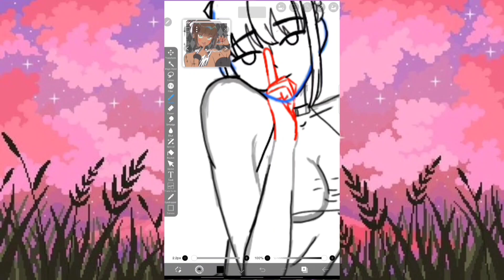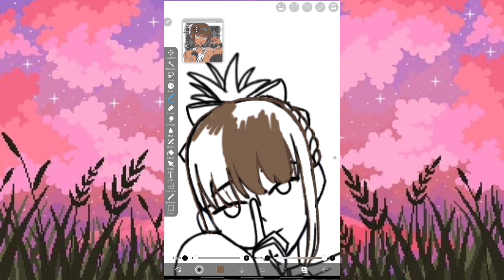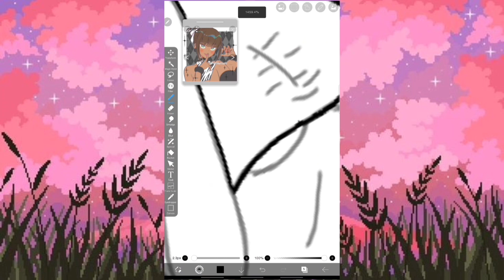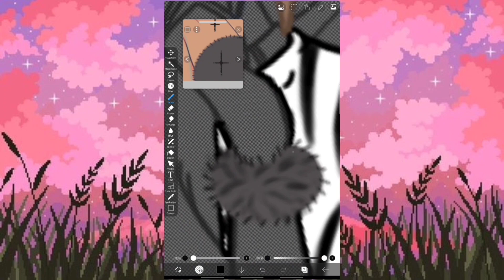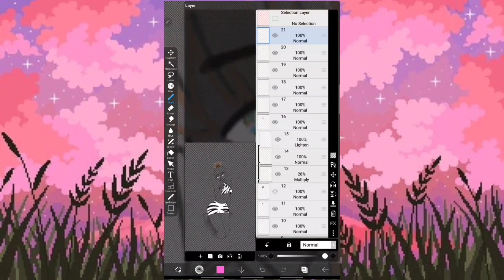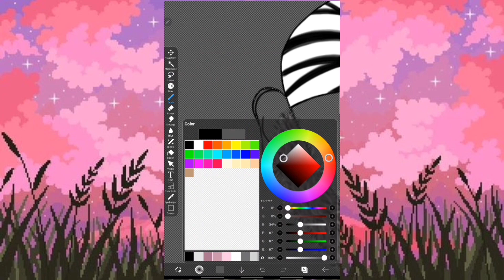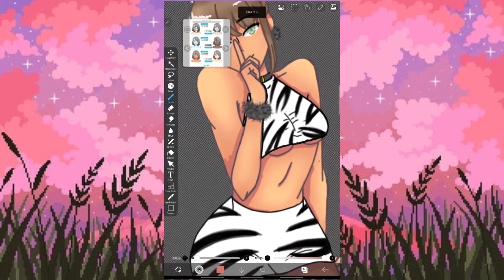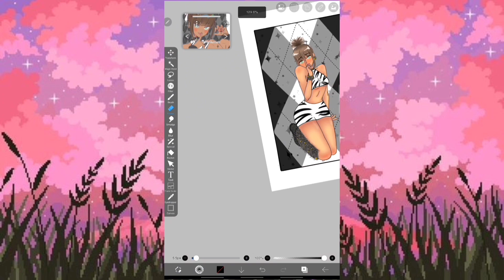picrew me X my style art!! |_KittyDrawing_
Hello Guys!!!
Picrew me X My style

💟I hope you liked it 😁 give me a like and subscribe for more 😄tell me below in the comments if you liked it or what you would like me to draw next time😉